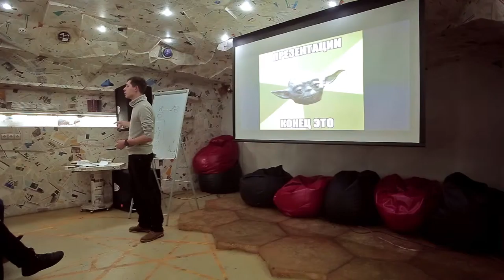15x4 - 15 минут о квантовых компьютерах. Обсуждение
"Все, что Вы не знали и, соответсвенно, не спрашивали о квантовых компьютерах, а также немного телепортации под соусом из теорфизики." - Всеволод Абрамов

15х4 - это сообщество молодых ученых и фанатов науки.